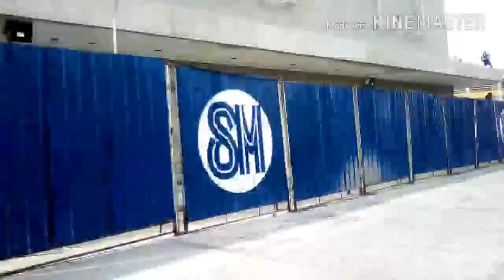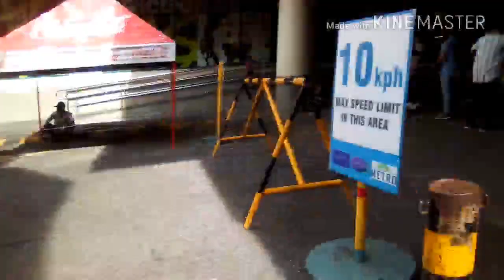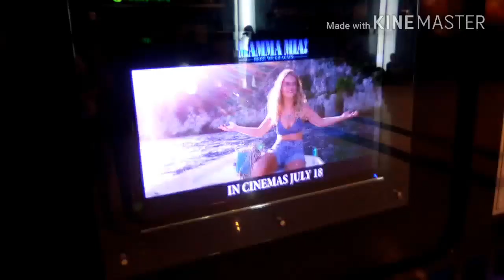Legaspi City Lakwatsa and Starhunt Teen Audition.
So pumonta kami ng Legaspi para manood ng audition ng starhunt. Tapos ayon alam kona kong pano sila mag pa audition bago ako sasabak sa audition ko kina bukasan. 😊😘